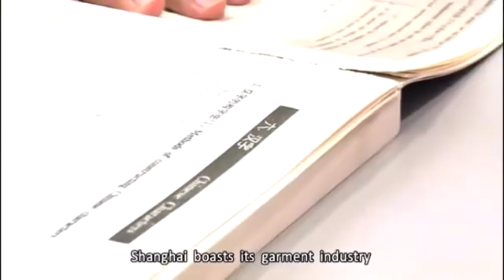【原创】最无私的外国总统 中国需要什么 我们就提供什么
这位伟大的外国总统，对中国人比对本国人还好——巴基斯坦总统穆沙拉夫。